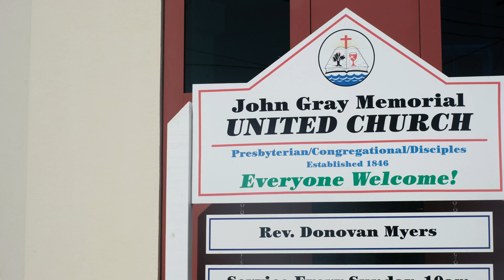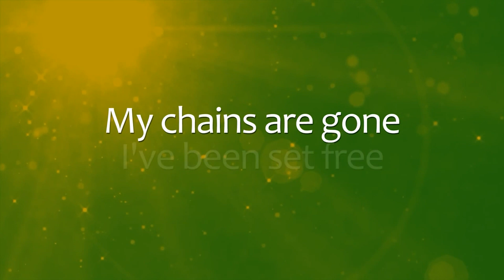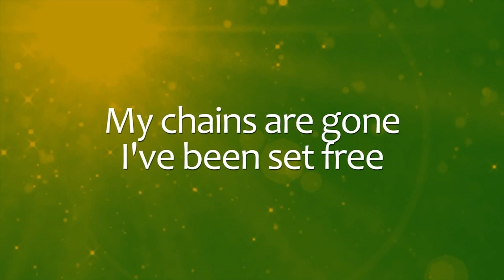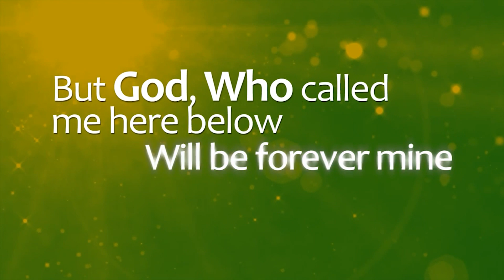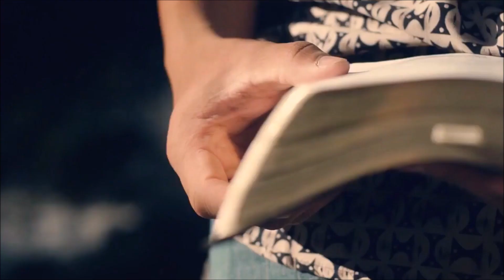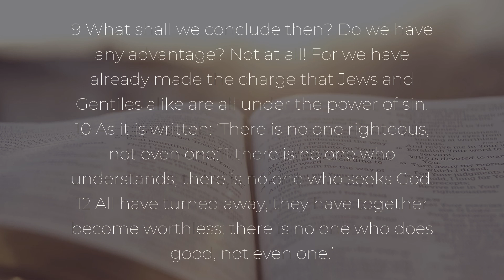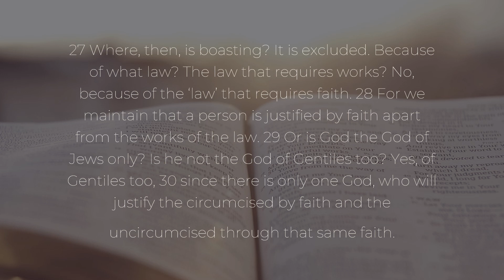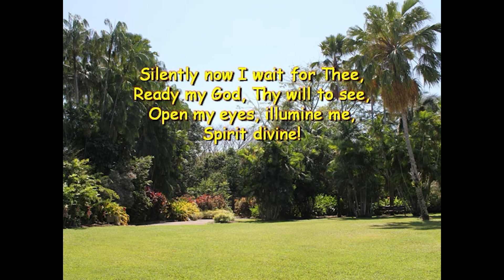Worship: John Gray Memorial Church October 25, 2020 Cayman Islands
On this Reformation Sunday let us reflect on and affirm the Gospel - The Theology  of Divine Redemption.

Virtual Sunday Worship for John Gray Memorial Church in West Bay, Grand Cayman. A Congregation of the United Church in Jamaica and the Cayman Islands (UCJCI).

Preacher: Rev Donovan Myers, Minister